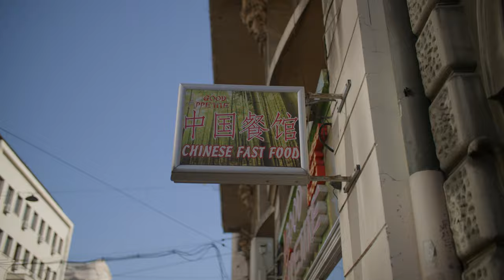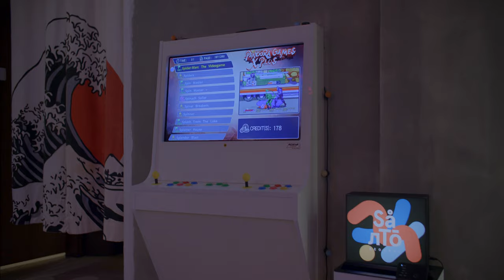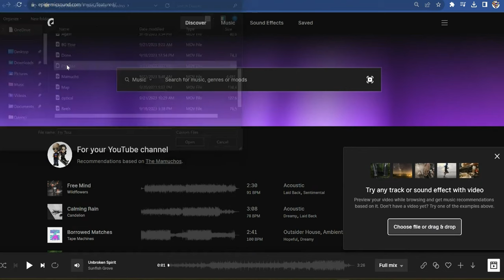International restaurants in Belgrade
Belgrade has been growing incredibly in the last few years and you can see and feel how diverse this city is. As New Yorkers, it gives us the feeling of being in a small NYC. On our video, you will see a New Yorker food impressions of Belgrade. Here are our diverse restaurant picks in Belgrade

This is what makes living in Belgrade so great for us. We adore the local cuisine, but being expats here also allows us to truly savor the authentic international dishes we have the opportunity to taste.

 Ready to embark on the thrilling adventure of becoming a digital nomad? Sign up for our NEWSLETTER and unlock the gateway to exclusive content, including mind-blowing courses, complimentary tools, and insider tips that will set you on the path to nomadic freedom! Join our WEBSITE membership now and let's transform your dreams into a reality

 Upgrade your style and show your SUPPORT with our exclusive merchandising collection! Join The Mamuchos dedicated fans and stand out from the crowd

All the Helpful Tools to Become a DIGITAL NOMAD or build new skills:
 Do you have 30 days to level up your skills? Look no further! We highly recommend checking out Skillshare, an incredible platform that offers a wide range of courses tailoredo fuel your nomadic journey.

 Insure your travel and health with the most reliable insurance SafetyWing

 On this day and age, we don’t know how to live without INTERNET connection, check Connectpls
Get a %50 off DISCOUNT from 1st month fee (for Plus and Premium Plans, it will apply on the online order page, for Starter package they can inform us via email, and will apply to 1st month daily pass fees) Code: themamuchos

 Find all the music and sound effects needed to make incredible videos.

 Supercharge your content creation journey with the unbeatable resources from ENVATO and Production Crate: